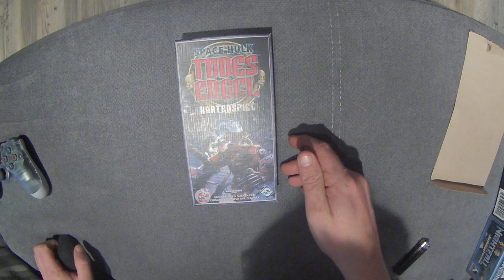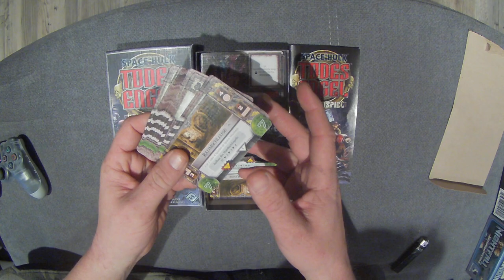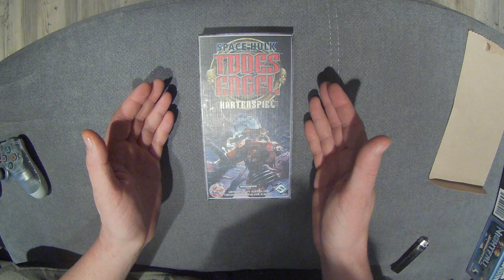Heidelberger HE320 - Space Hulk: Todesengel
Unboxing Equipment:
Insta360 Actioncam:
Rollei Hear Me Pro Mikrofon:
Gaming Equipment:
Maus Roccat Kone: